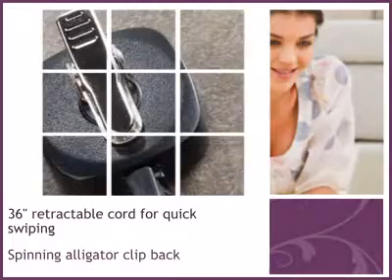College Badge Reel - The University of Michigan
This College Badge Reel - The University of Michigan is brought you , wear your ID with style.